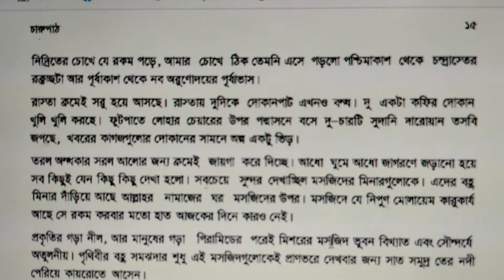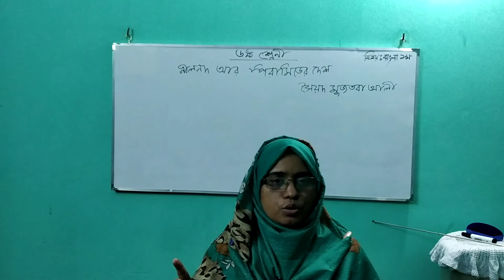৬ষ্ঠ শ্রেণি বাংলা